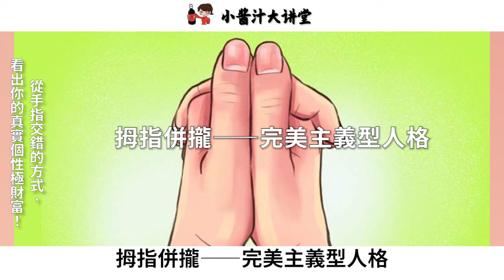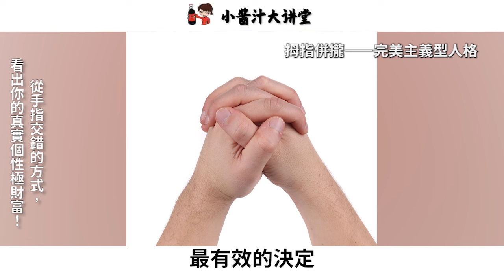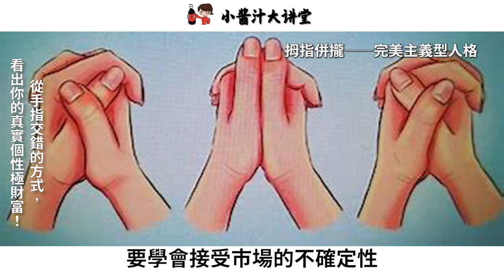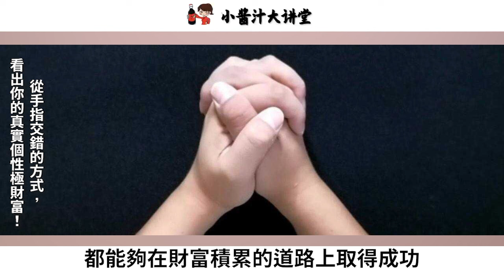手指上究竟掩藏了哪些秘密？手指的長短決定你的命運，看得出你真實的性格！快看看你屬於哪一種#感情